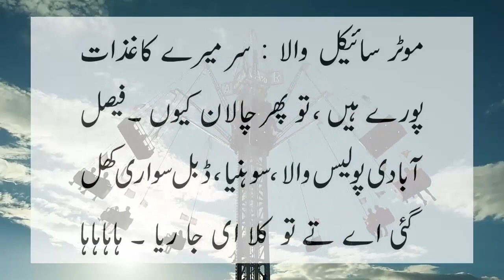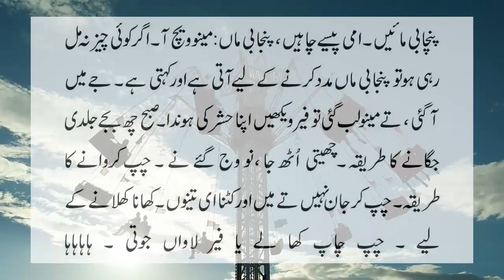Pakistani Girls amazing Shopping Tricks new jokes by ntv urdu